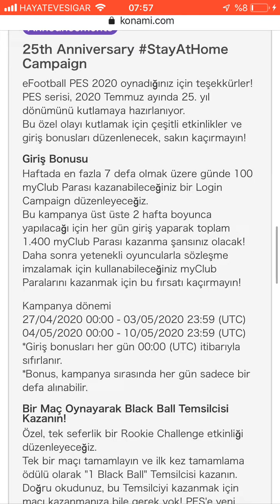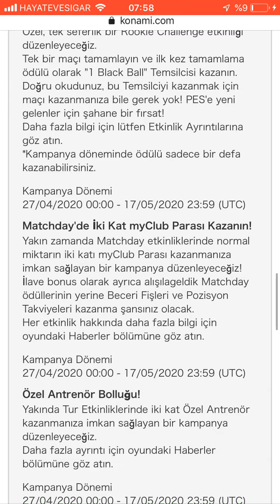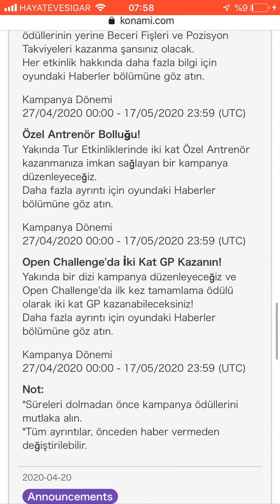Patron Çıldirdı | Yok böyle hediyeler | Pes 2020 Mobile Konami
Konamiden pes 2020 oynayanlara buyuk hediyeler yolda
Yuzumuzu gulduren bu etkinlik ile bol bol coins antranor be fisler kazanacagiz.